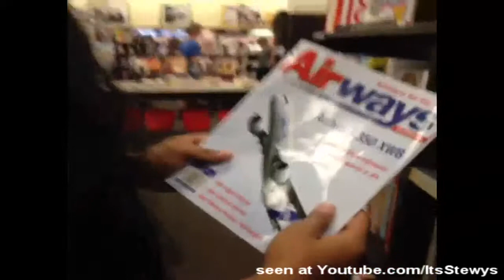10 random awesome vines #02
10 Random awesome vines i found enjoyable. Check them out.

Facebook.com/ItsStewys